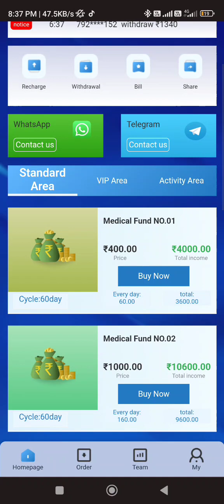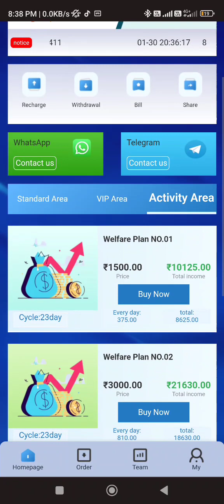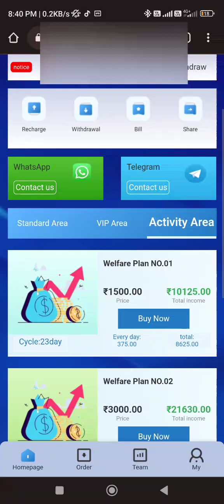Orbimed App, Orbimed Earning App, Orbimed App se Paise Kaise Kamaye, Orbimed App Real or Fake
orbimed app payment proof,

orbimed, orbimed app real or fake,

orbimed app se paise kaise kamaye,

 orbimed app kabtak chalega,

orbimed app new update,

orbimed app payment,

orbimed app update,